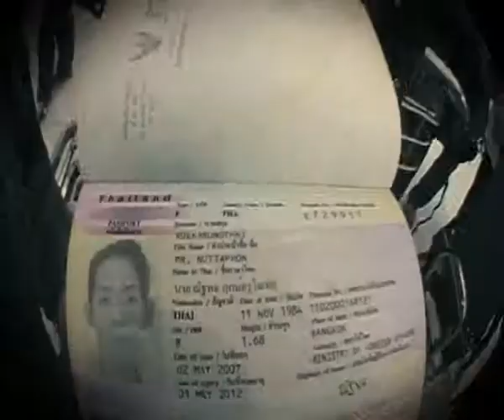The Papers - News Clip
The Papers - News Clip from Rockin' The Region, on the Waterfront, Esplanade, Singapore with Mind The Gap. 24 - 26 Apirl 09
Directed by BOOMYHOUSE Production
We are Thailand's full service for Entertainment Industry.
We begin to make production house with the name " Sathupradit Production House " for directing music video and TV commercial. Later we registered to be company with the name " BOOMYHOUSE Production "
We are offering services Video Production & Post-Production
Full Post-production process service for all medias :
📷Music Video Productions
📷TV commercials Productions
📷TV series Productions
📷Viral Productions
📷Video Presentations
📷Video Editing Service
📷Voice Over Service
📷International and Thai Voice Announcers
📷Voice Dubbing Cartoon
📷Sound & Music & Score Production